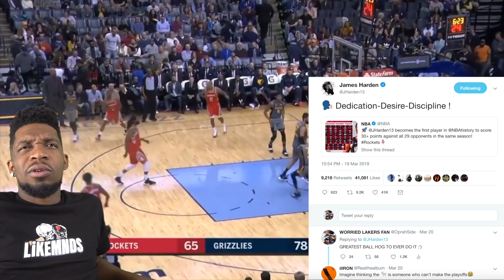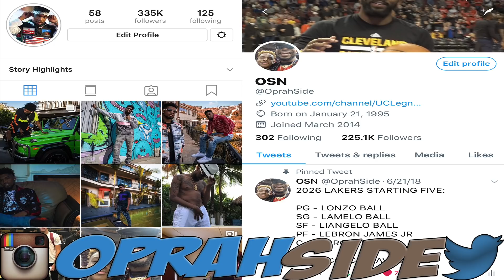HARDEN DROPS 57 ON HIS QUEST THE BEST THE GREATEST BALL-HOG EVER! ROCKETS vs GRIZZLIES HIGHLIGHTS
THE THICKSTAR KNOWN AS JAMES HARDEN DROPPED 57 LAST NIGHT IS HE MVP OR IS IT GIANNIS?